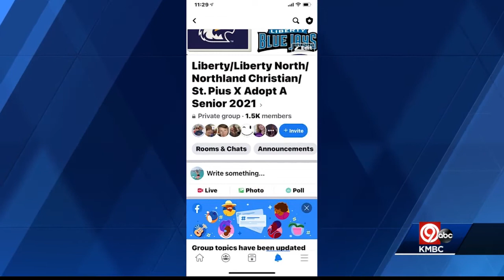Project celebrates graduating seniors in Kansas City's Northland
When COVID-19 turned things upside down for the graduating class of 2020, parents started Project Adopt-A-Senior, surprising the stay-at-home graduates with gift baskets and yard signs. Even though things are getting back to normal for the class of 2021, the Adopt-A-Senior project is bigger than ever.